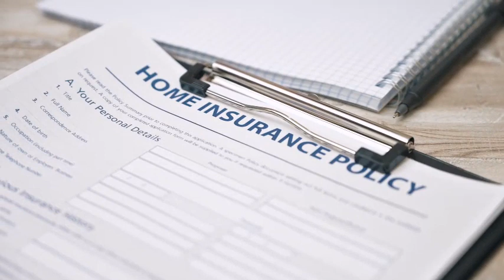2 car loans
2 car loans